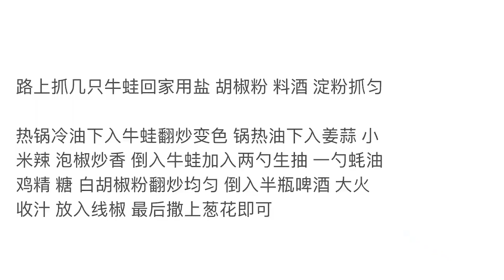男人会做饭竞争对手少一半